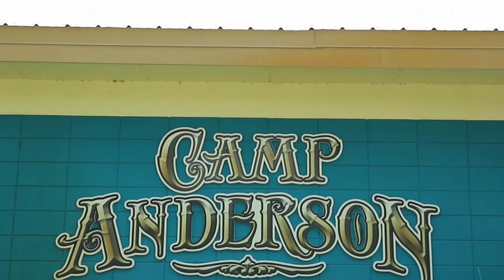Camp Anderson | family vlog_ep1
Come along for our 1st vlog adventure to Camp Anderson. This video is sort of an introduction to our family.